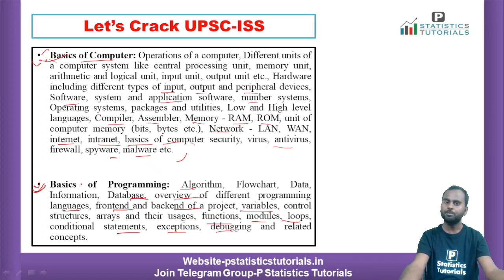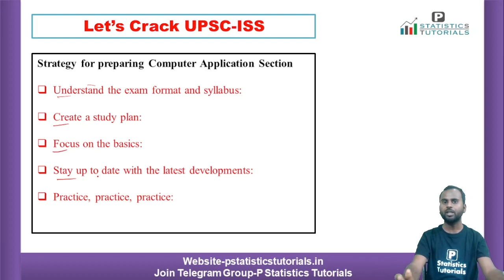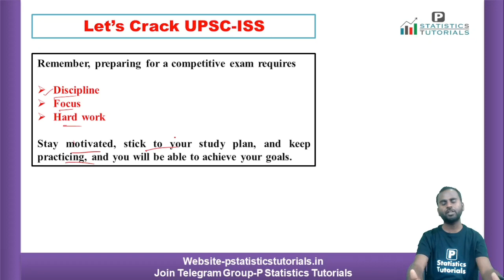UPSC-ISS Statistics-I(Computer Application & Data Processing)| Syllabus Analysis by Vineet Agrahari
In this session we are going to discuss syllabus and approaches to prepare exam of computer application & data processing which is part of UPSC ISS Statistics Paper I.

UPSC-ISS/RBI-DSIM-2023
For complete fee Structure visit us

For any queries:
P Statistics Tutorials